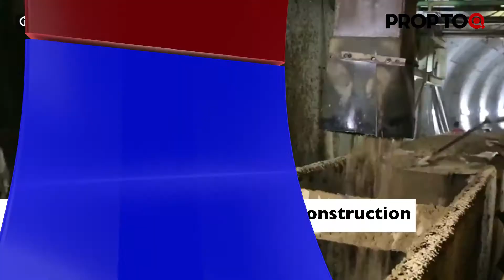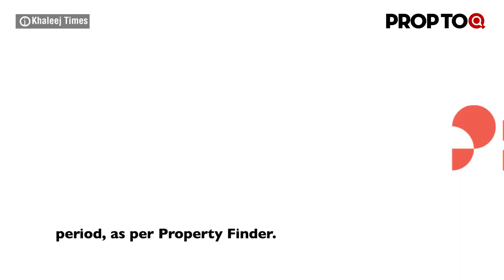Pune Metro underground line construction begins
1. HDFC Bank cuts MCLR by up to 15 bps
2. With 32000 cr, MP Lodha is India's richest developer
3. Construction equipment fair EXCON 2019 begins in Bengaluru
4. Pune Metro underground line construction begins
5. Sales of affordable housing units in Dubai surge by 10.87%